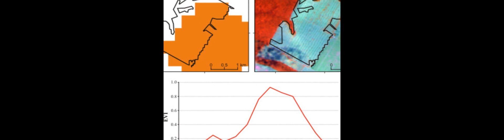The Soy Moratorium in the Amazon Biome Monitored by Remote Sensing Images | RTCL.TV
### Keywords ###

### Article Attribution ###
Title: The Soy Moratorium in the Amazon Biome Monitored by Remote Sensing Images
Authors: Bernardo Machado Pires, Daniel Furlan Amaral, Leandro Fabiani, Marcio Pupin Mello, Maurício Alves Moreira, Bernardo Friedrich Theodor Rudorff, Daniel Alves Aguiar ,and Marcos Adami

### Video Timestamps ###
0:00:00 - Summary
0:00:54 - Title
0:01:01 - Outro
0:01:06 - End